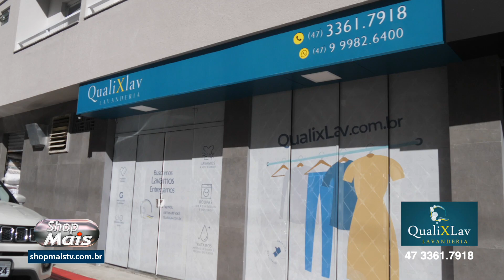QUALIXLAV 17 01 22